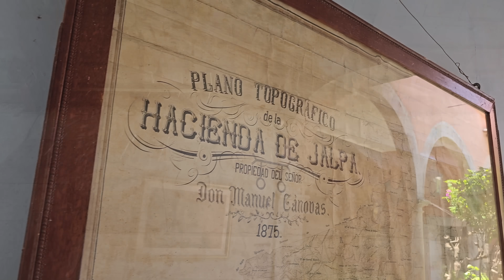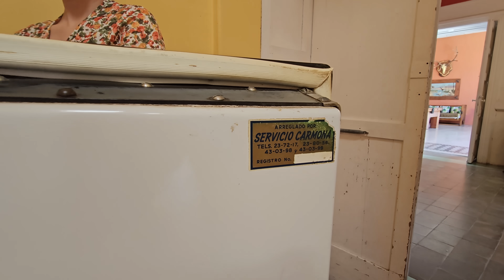Visite la CASA DE LA NIÑA MAS RICA de TODO MEXICO